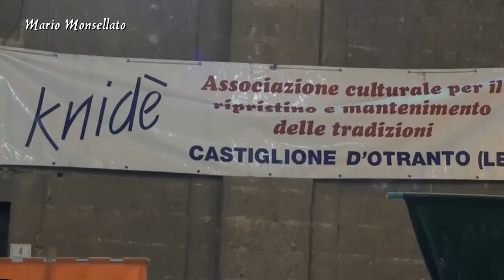Seconda Serata 11° Edizione Giochi Rioniadi Castiglione d'Otranto 1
Auguri agli Sposi NUNZIA & MIMMO, e gioco del fazzoletto "Tajate - Ajare"
Video riprese di Mario Monsellato
— a Castiglione d'Otranto.